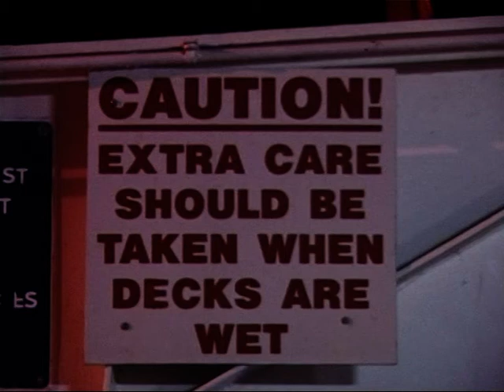viewfinder# issue 4 - wet section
Wet section from viewfinder# 4 2001.
Featuring, Karta, Mat Davies, Rich Watson, Leon Rawlinson, Jocky, Toby Shaull, Brian Jones, Scott Alexander and many more